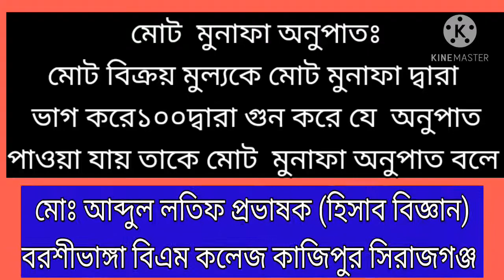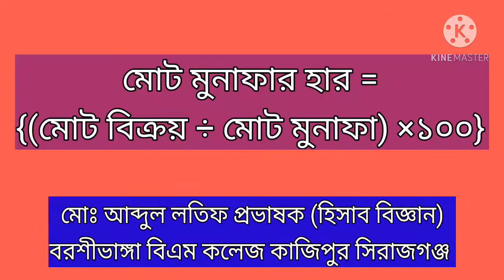Barshivanga High School &College